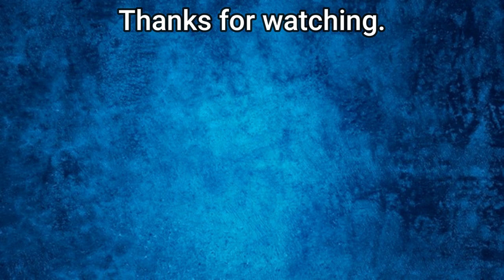Gloria goes with me on another Road Trip, @Bud Brown. - Retired in the Philippines.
I'm always glad to have my wife come along with me on a road trip. It was a kick back day, ending up playing the guitar, scratching the fiddle and I also bring you up to date with my directory website DiscoverDumaguete.com

Cheers,
Bud